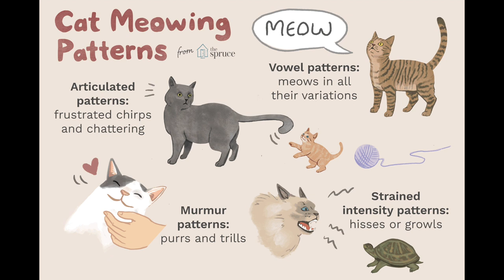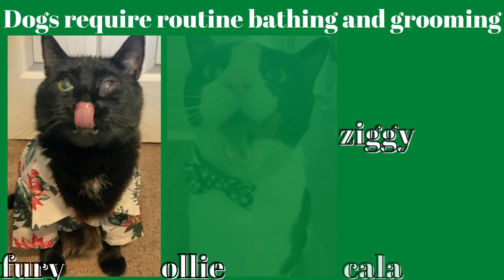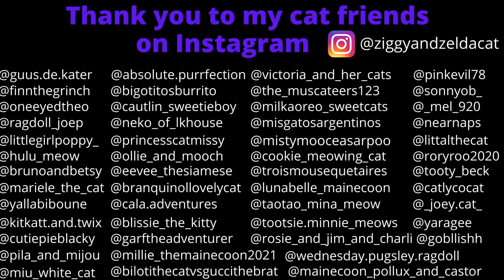TOP 10 REASONS CATS ARE BETTER THAN DOGS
Top 10 reasons why cats are better than dogs.
Now I'm not saying I don't like dogs, I like dogs. I like all animals, I'm a vegetarian.. I'm just saying that cats are better than dogs and these are the top 10 reasons why.

1. Behavior between cats and dogs
2. Noises that cats and dogs make
3. Cats are a lot less work than dogs
4. Bathroom habits of cats and dogs
5. Cat and dogs lifestyles
6. Grooming differences
7. Health benefits
8. Personal Space
9. How dangerous are cats and dogs?
10. Who has smarter owners? Cat owners or Dog owners?